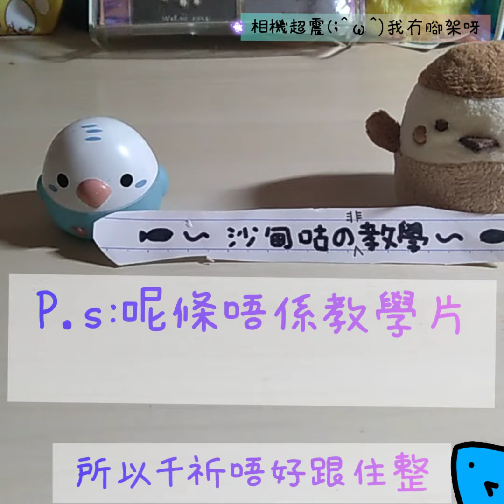（沙甸咕）地獄廚房1←(*꒪ヮ꒪*) 究竟沙甸有冇成功呢？佢會係廚神定係地獄廚神呢？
哈哈哈▼・ᴥ・▼
沙甸有冇成功？
睇片咪知囉
記得
likeeeeee
shareeee
呀
仲去訂閱其他咕呀(≧(ｴ)≦ )